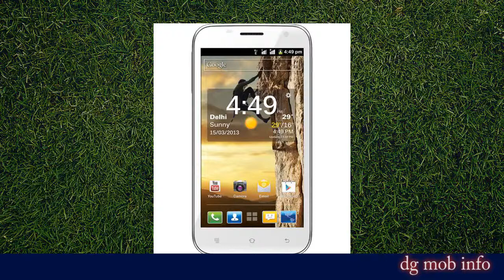Spice Mobiles Stellar Prime Mi510 (Features In Hindi)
GENERAL
Product Name Spice Mobiles Stellar Prime Mi510
Category GSM
Brand Spice Mobiles
Model Stellar Prime Mi510
Launch Date June, 2013
Sim Dual
OPERATING SYSTEM
Name Android
Version 4.2
CAMERA
Rear / Resolution 8
Focus Autofocus
Flash Yes
BATTERY
Capacity Li-Ion 2100 mAh
Talktime 6 hrs.
Standby Time 250 hrs.
DISPLAY
Touch Capacitve
NETWORK
GSM/CDMA GSM
3G/EVDO Yes
CONNECTIVITY
WiFi Yes
Bluetooth Yes
HDMI No
USB Yes
GPS Yes, with A-GPS support
HARDWARE
Processor 1.2 GHz Quad Core
DIMENSION
Size 145 x 74 x 9.9 mm
Weight 176 grams
Design Bar
MULTIMEDIA
Radio Yes
FM Recording No
Media Player Yes
Others
Keypad Touch
Torch No
SAR (Specific Absorption Rate) NA